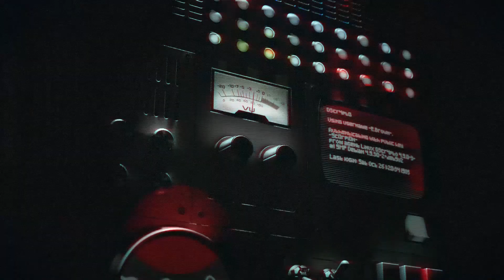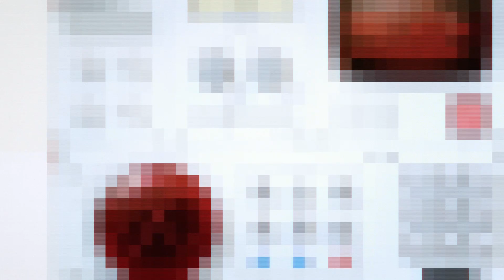ビデオルールの復号化 DECRYPTO